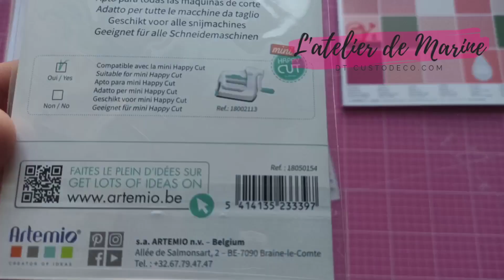Créer ses embellissements 🌼 - DT Custodeco.com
Marinecusto = -5€ + fdp offerts dès 40€ d'achats.

 -5€ des 40€ d'achats.

bye, bye ☺ v